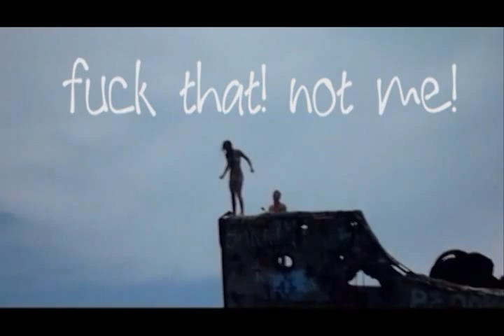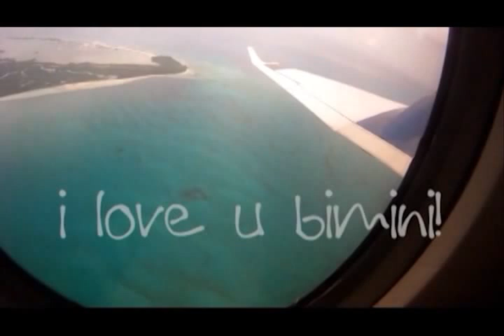Mariah Milano Bimini Bahamas!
Bimini Bahamas is one of my favorite places and this is from my first of 7 trips there! Beautiful water and amazing people!
The food is so great and the only way to get around is by golf cart!

Bimini is one of the places that you visit that changes the way you view travel. It makes you appreciate places out of the way with not a lot to do but experience the place and all it has to offer.
Personal Bio

Travel & Review/Feature Videos - I have a serious case of wanderlust and have traveled all over the world!